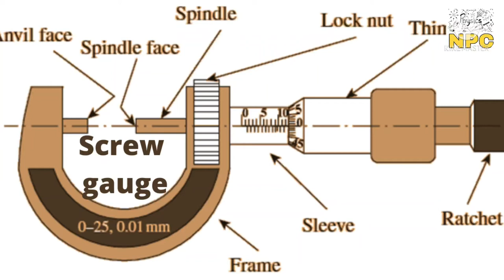08. SCREW GAUGE || MICROMETER || CLASS-11TH || PHYSICS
Published on 15july

Hello everyone
Today I'll explain screw gauge or micrometer. in our last video I have taught about units and physical quantities, error analysis, significant figures, dimensions and dimensional formulas and dimension alanalysis and parallax method .if u want to watch that videos so the link is given below

2.Potential due to a dipole

Coloumb law
Numerical problems on coulomb's law
Electric field